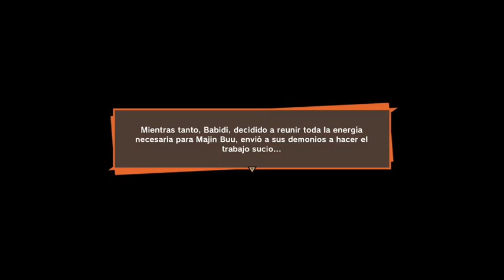Gameplay Argentino Dragon Ball Z : Kakarot ( Batalla contra Majin Vegeta ) - Xbox One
Hola a todos! continuando con las batallas mas importante del juego DRAGON BALL Z KAKAROT, en este video, la pelea de Goku contra Majin Vegeta y su desenlace .
Batalla épica si las hay...